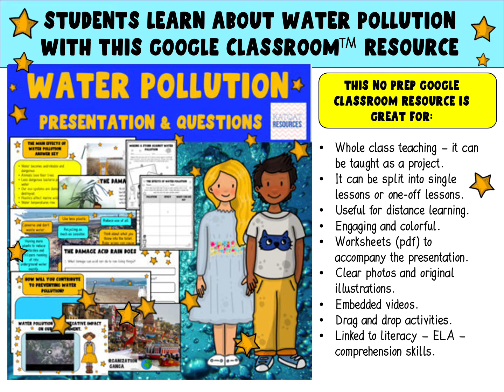Climate change Google Classroom Lesson Bundle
Climate change lesson bundle.

If you are teaching about environmental issues, there is a lot of information for students to process. This non-prep lesson focuses on water pollution. Children will be able to learn about what water pollution is and the important role it plays in climate change. The slides are colorful and full of information. It's a useful addition to any unit of work on climate change or the environment. There are duplicates of some slides depending on whether you prefer to use U.S. English or British English, simply delete the slide that contains the spelling that is not applicable to you. You can pick and chose what to teach without hours of lesson prep! Also included are slides which provide foundational knowledge about types of water bodies. There are opportunities for children to answer questions, both structured and unstructured, to express their views and to do some research (under the supervision of a responsible adult if they are learning from home). This is a useful resource for distance learning, whole class teaching or for instruction in small groups using a device. Worksheets for follow up work are also included.

95 page slide show packed with information and questions - delete or rearrange according to your lesson requirements.

Water Pollution - lesson objective
Our Earth - water facts
Fresh water sources
Glaciers
Ponds
Rivers
Ice caps
Clouds
Underground water - cave water
Oceans and Seas
Freshwater pollutants
Contaminating the water
Releasing pollutants into the water sources
Effluent and water sources
Types of water pollution
How can I tell the difference between point source and non-point source pollution?
More about point source pollution
More about non-point source pollution
The importance of water
Nonpoint source pollution and the landscape
Doing our part to prevent water pollution
How do we contribute to non point source pollution?
The river Ganga (The river Ganges)
The River Thames (London) and the 'great stink'
Industry and water pollution
Water pollution - impact
What are the main effects of water pollution?
What do you know about water pollution?
Water pollution - what it means for us and our environment
Micro-plastics
The dead zone - fertilizers, algae and the Gulf of Mexico
Acid rain
Discussion time
We can work together
How can we reduce water pollution?
Categories for research
What do you know about...?
Final thought
Worksheets:

The effects of water pollution 2 versions
Doing better
What do I waste?
Design worksheet
Point and non-point sources
Point and non-point source vocabulary activity
Water pollution word search
Water pollution foldable - point source and nonpoint source pollution
Water pollution foldable - 3 versions
True or false water pollution activity

This is a mega bundle of resources that focus on Global warming (Climate change) and the environment. All resources are for Google Classroom.

If you would like to learn more about how to use this resource click here.

This is a GREAT VALUE bundle of resources about the environment. Click on each icon below to learn more about each individual product.

WHAT ARE TEACHERS SAYING ABOUT THESE PRODUCTS?

Climate change

"Great and easy to use resource for virtual learning. Thank you!" H. R.

" I loved using this product with my students. It was very engaging and easy to implement!" K.H.

"It is wonderful!" M. T

"Perfect! Thank you so much! The kids loved it." C.C.